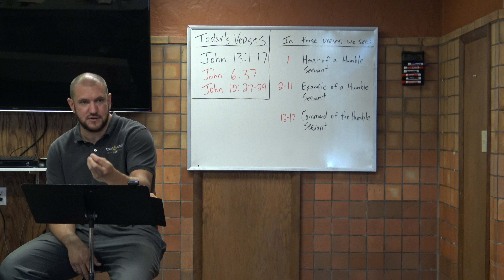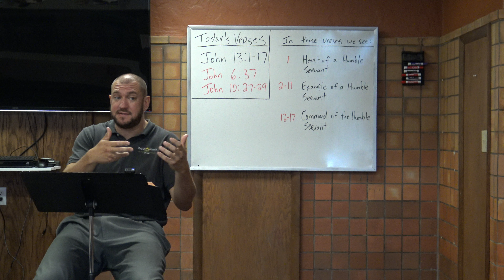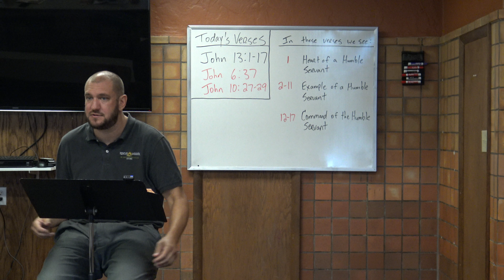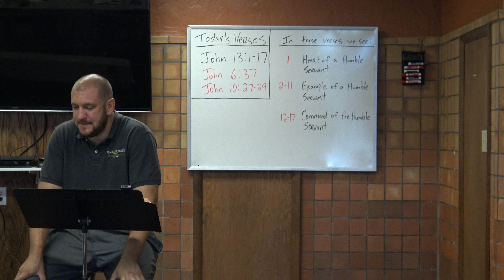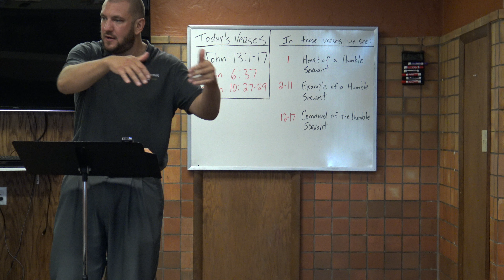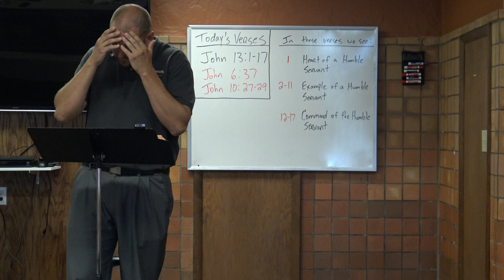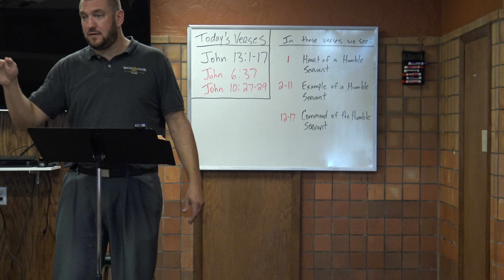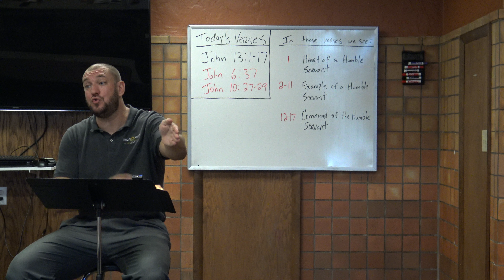John 13:1-17...Jesus Washes Feet & Hearts Clean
John 13:1-17 (ESV) "1 Now before the Feast of the Passover, when Jesus knew that his hour had come to depart out of this world to the Father, having loved his own who were in the world, he loved them to the end. 2 During supper, when the devil had already put it into the heart of Judas Iscariot, Simon's son, to betray him, 3 Jesus, knowing that the Father had given all things into his hands, and that he had come from God and was going back to God, 4 rose from supper. He laid aside his outer garments, and taking a towel, tied it around his waist. 5 Then he poured water into a basin and began to wash the disciples' feet and to wipe them with the towel that was wrapped around him. 6 He came to Simon Peter, who said to him, “Lord, do you wash my feet?” 7 Jesus answered him, “What I am doing you do not understand now, but afterward you will understand.” 8 Peter said to him, “You shall never wash my feet.” Jesus answered him, “If I do not wash you, you have no share with me.” 9 Simon Peter said to him, “Lord, not my feet only but also my hands and my head!” 10 Jesus said to him, “The one who has bathed does not need to wash, except for his feet, but is completely clean. And you[b] are clean, but not every one of you.” 11 For he knew who was to betray him; that was why he said, “Not all of you are clean.”

12 When he had washed their feet and put on his outer garments and resumed his place, he said to them, “Do you understand what I have done to you? 13 You call me Teacher and Lord, and you are right, for so I am. 14 If I then, your Lord and Teacher, have washed your feet, you also ought to wash one another's feet. 15 For I have given you an example, that you also should do just as I have done to you. 16 Truly, truly, I say to you, a servant[c] is not greater than his master, nor is a messenger greater than the one who sent him. 17 If you know these things, blessed are you if you do them.